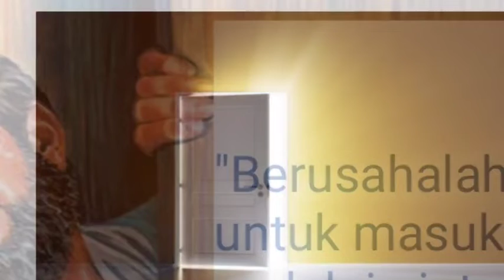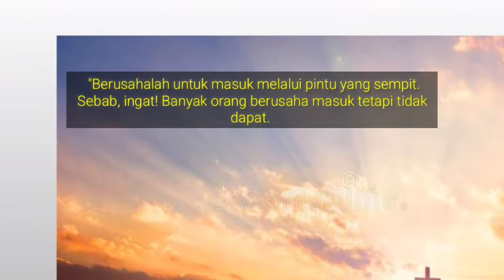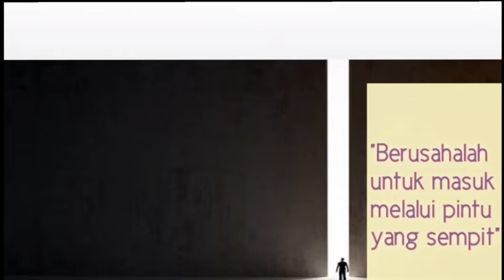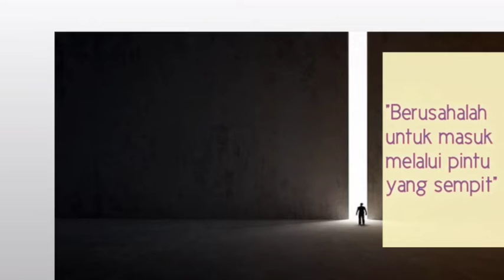Renungan Harian. Lukas 13 : 22-30. 26.10.22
Renungan Harian dan Kisah Para Kudus, Santa dan Santo.

Renungan Harian, disajikan setiap hari bersamaan dengan Santa dan Santo

Sebuah Renungan Harian berdasarkan kalender liturgi, demikian juga Kisah Para Kudus, Santa dan Santo.

Melalui video ini, kita dapat menikmati Renungan Harian sesuai kalender litugi

Berharap Renungan Harian,  Santa dan Santo menjadi berkat bagi kita

Santa dan Santo, mengisahkan  Kisah Para Kudus. Sesuai kalender liturgi. Kita dapat meneladan Para Kudus, Santa dan Santo

Merenungkan Renungan Harian, Renungan Harian Katolik. diharapakan iman kita semakin dikuatkan